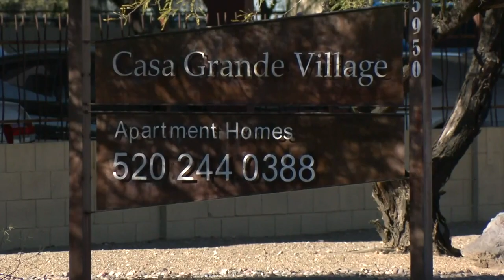Authorities solve murder of teenager shot, killed in 2019